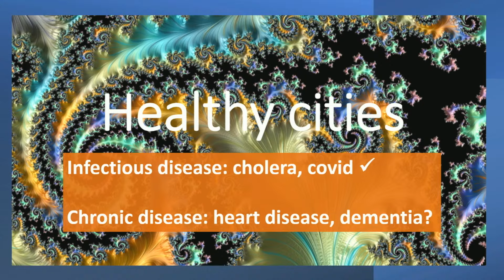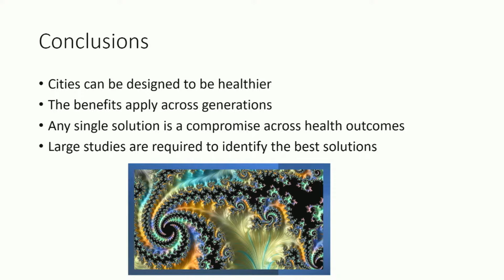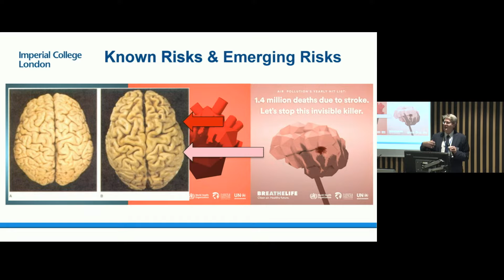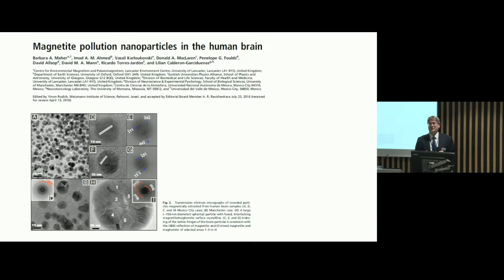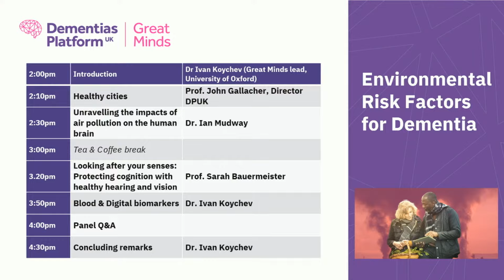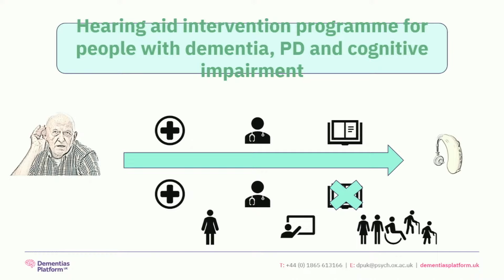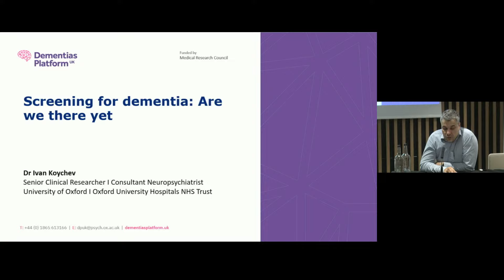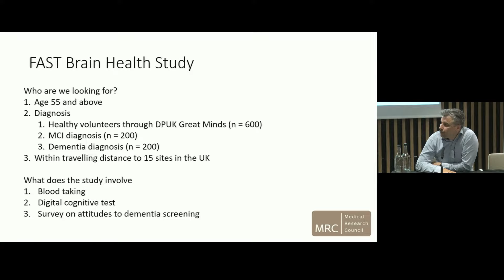Environmental risk factors for dementia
DPUK's Great Minds initiative is delighted to present another live event for people who are interested in dementia research.

We're bringing together leading figures on the topic to offer you a rare, expert-led insight into the latest developments in the field. Topics will include
*  'Unravelling the impacts of air pollution on the human brain'  - Dr. Ian Mudway; and
*  'Looking after your senses: Protecting cognition with healthy hearing and vision' - Prof. Sarah Bauermeister.
*  Prof. John Gallacher will also talk about healthy cities.

Dr. Ivan Koychev who is lead researcher at Great Minds will be giving an overview of how to volunteer for dementia research studies.

Attendees will also have the opportunity to put questions to our experts via the YouTube chat function.